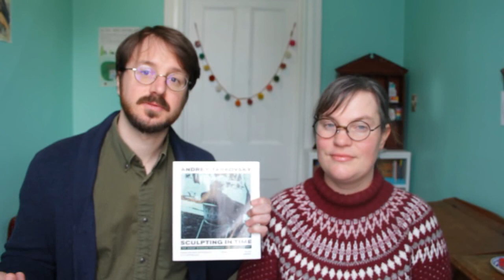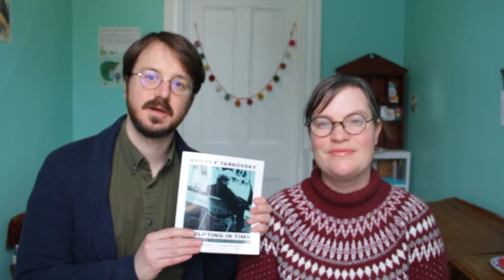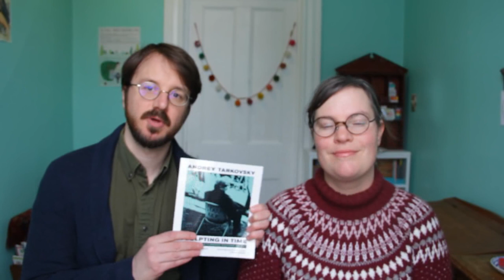Non-Fiction Roundup//The Higher Calling of Art in Fred Rogers and Andrei Tarkovsky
In this week's 'The Lamp In The Library' Kim and Graeme are discussing the artistic visions of America children's television programmer Fred Rogers and Russian filmmaker Andrei Tarvosky. What do these two artists share in common? Tune in to find out!
Books Mentioned:
Exactly As You Are The Life And Faith Of Fred Rogers - Shea Tuttle
Sculpting In Time - Andrei Tarkovsky